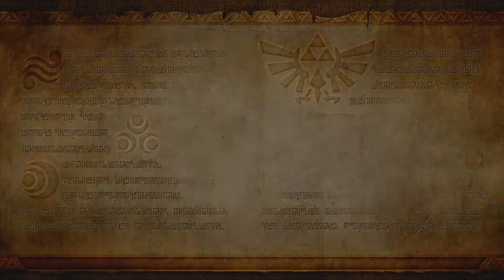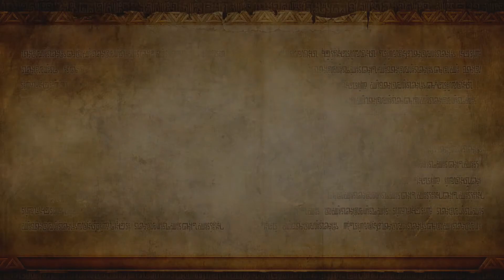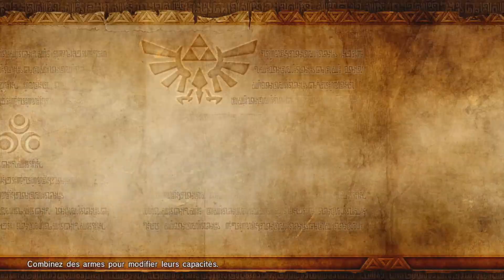Hyrule Warriors - [Wii U] - [Decouverte] - [Fr]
Zelda est pour moi un ancien souvenir de joueur, j'étais curieux de voir a quoi ressemblait ce spin off, je ne suis pas un grand fan de  la série des Musô, mais bon l'univers de Zelda la emporter pour ma curiosité ^^
Et je suis agréablement surpris de ce premier niveau, il faudrait que j'aille un peu plus loin pour me forger une idée plus précise, mais je me doute bien de la suite ayant jouer a quelques jeux de Koei auparavant, mais l'envie est vraiment plus forte, surtout que cela fait longtemps que je n'ai pas mis les pieds a Hyrule ;)